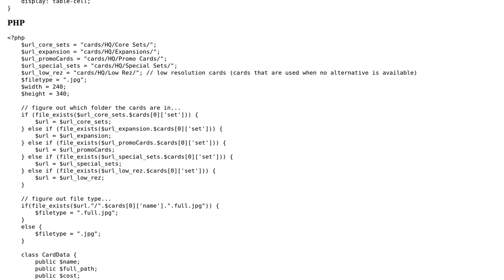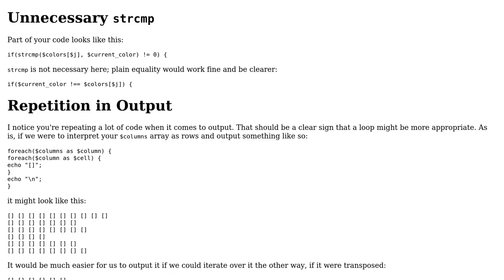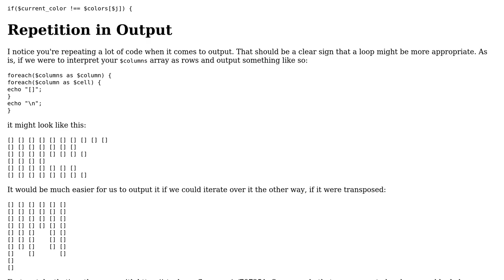Code Review: Displaying images based on column colors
With thanks & praise to God, and with thanks to the many people who have made this project possible! | Content (except music & images) licensed under CC BY-SA | Music | Images & others | With thanks to user rotaercz user Jamal user icktoofay and the Stack Exchange Network Trademarks are property of their respective owners. You are responsible for your own actions.